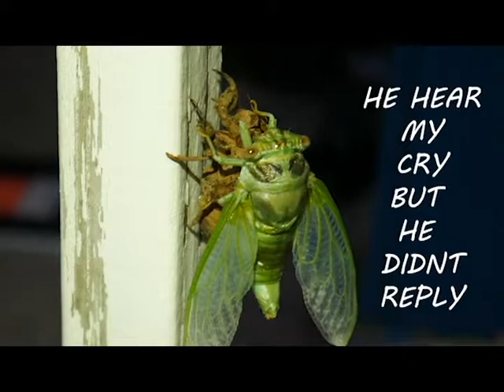Metamorph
2 hour footage of an actual dragonfly during metamorphosis compacted in time lapse to a 3 min video. Background music by APO Nate Drake.